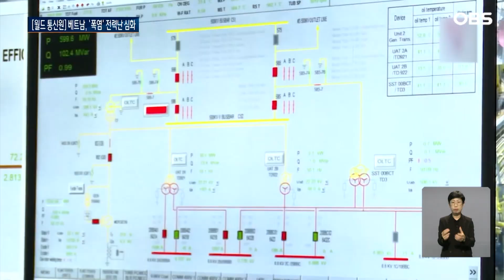[월드통신원] 베트남, 일찍 찾아온 무더위에 전력난 우려 / OBS 오늘의 월드뉴스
동남아 국가를 중심으로
40도가 넘는 이른 폭염이
쏟아지면서 자연스럽게
전력난 우려가 커지고
있습니다
베트남은 공공조명 켜는
시간까지 아끼고
있다는데요.
자세한 내용 현지 통신원과
함께 알아보겠습니다.
김선아 통신원!!

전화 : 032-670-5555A